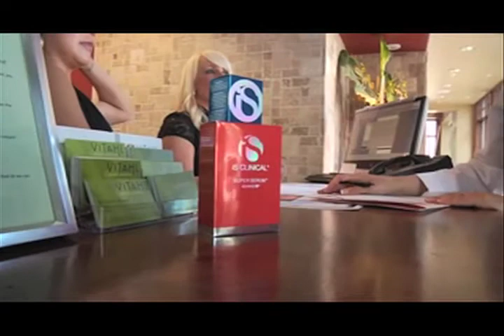VITAHL Staff Bloopers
VITAHL staff  show they aren't as smooth on camera as they may seem. Skin is our business.